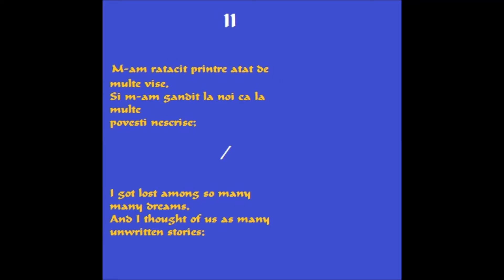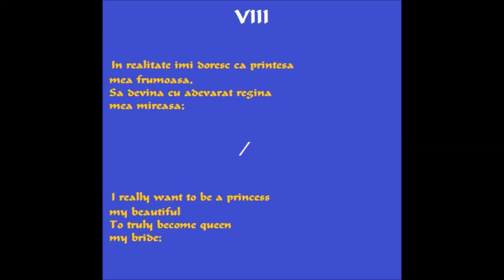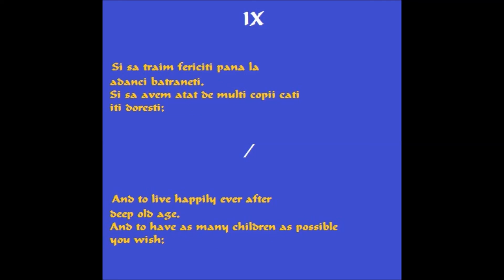Te-am visat / I dreamed of you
Melodia videoclipului poeziei / Poetry video song: Cheel - Blue dream